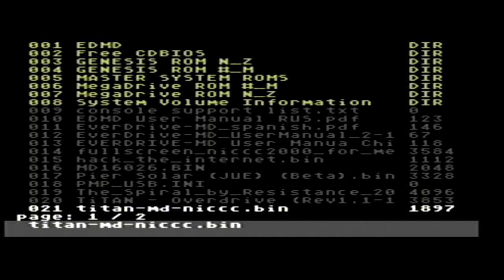[Sega Megadrive] Titan MD-NICCC on Real Hardware (Flashcard)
für Lukack den Nintendofanboy